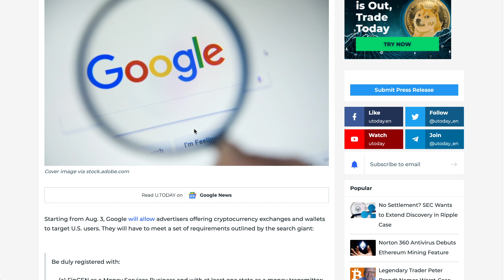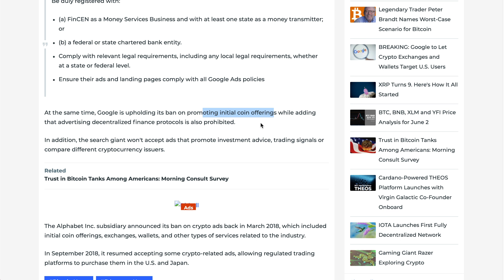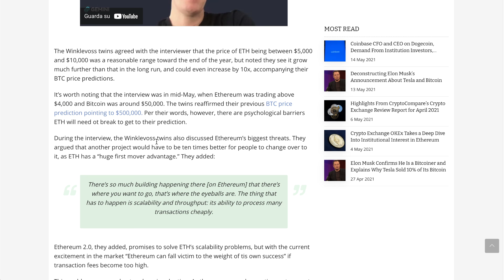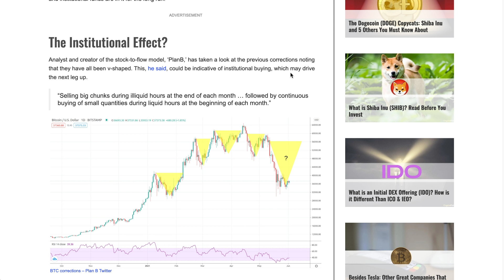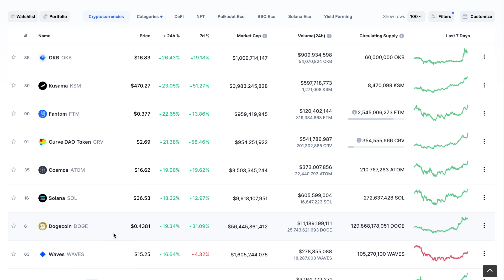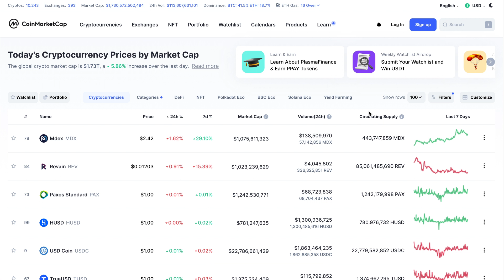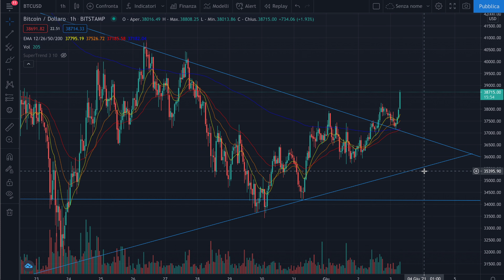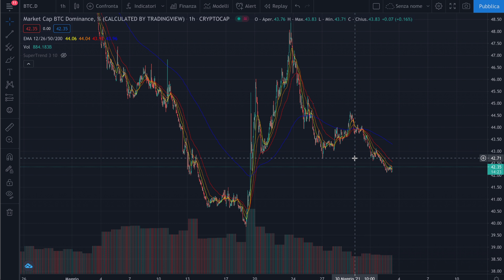☕️🤩 ROTTURA CONFERMATA?! 🤩☕️ MORNING with CRYPTO: BITCOIN / ALTCOINS // Recap & News [03/05/2021]